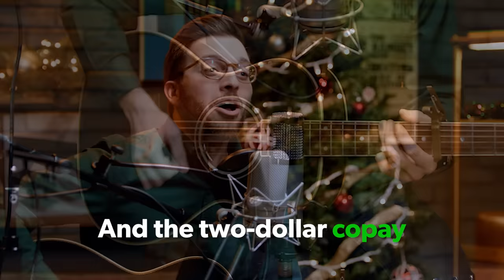I Got You Something For Christmas…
Finally, the album nobody was asking for. Presenting: A Very Kamel Christmas. This special holiday music collection features beloved Christmas songs rewritten with a financial twist and sung by your favorite financial expert/ukulele player, George Kamel. Get two CDs filled with 24 ruined classics just in time for the holidays. This year, make your holiday soundtrack a little bit richer with A Very Kamel Christmas.